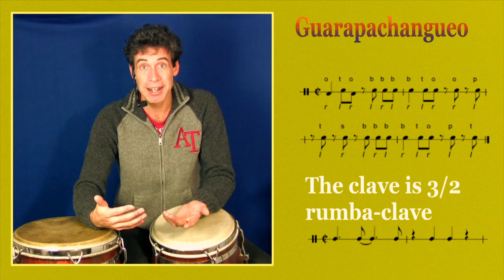Guarapachangueo on 2 congas free lesson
Los Chinitos invented this new way of playing rumba and it is getting more and more popular all over the world.
Here is a way you can play this rhythm on 2 congas! Enjoy it!